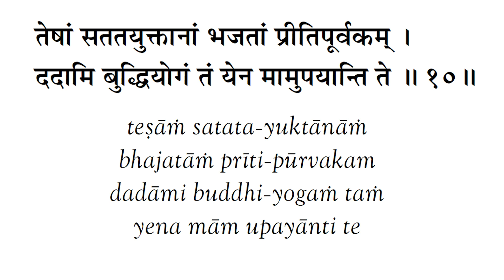BG 10.10 | Bhagavad Gita 10.10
This video contains the Bhagavad Gita Shloka and its meaning. Audio by -  Harshali Gowda